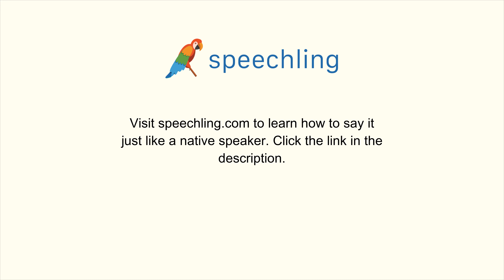"仕事"の発音の仕方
男性コーチ
仕事

女性コーチ
仕事